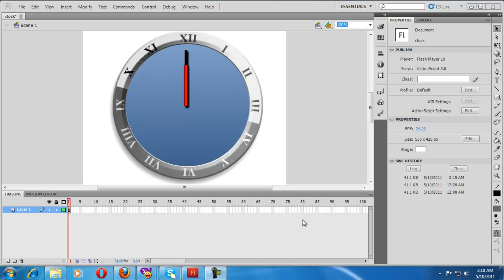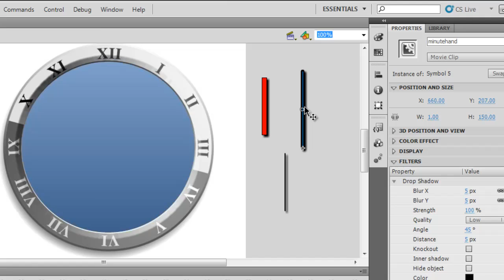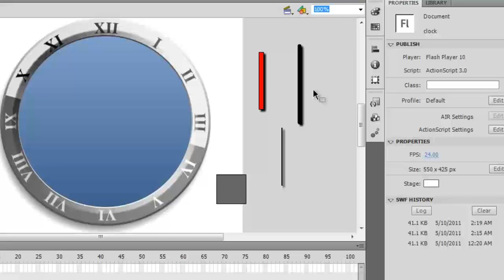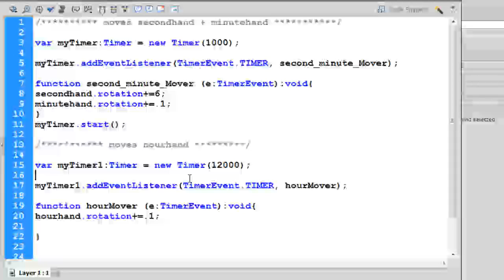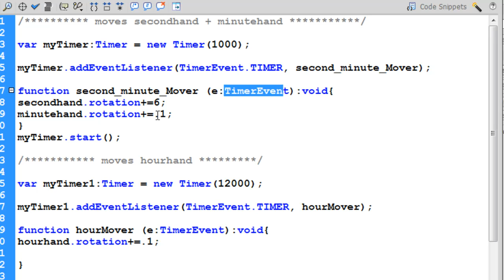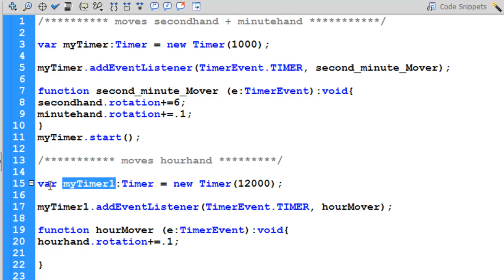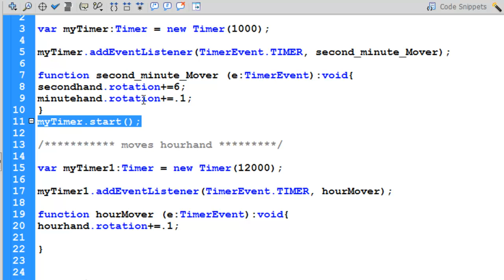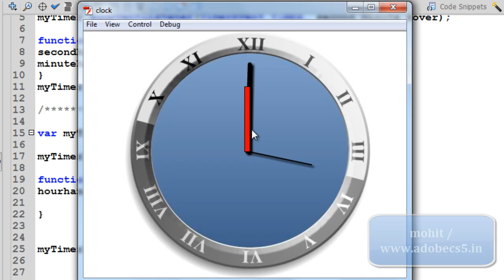Flash cs5 Tutorial: Creating an Analog Timer (Clock) with actionscript 3.0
Here I have used  2 timer functions

Its pretty simple and straightforward once u know how to use Timer Events in Flash actionscript 3.0.

Mohit Manuja

Trainer for adobe products Dreamweaver , Flash and fireworks cs5 at mumbai india, web developer at mumbai.

Forte : Teaching online through skype/ screenshare round the Globe